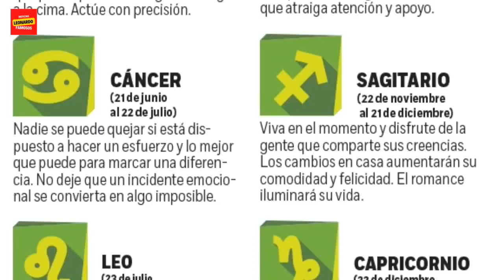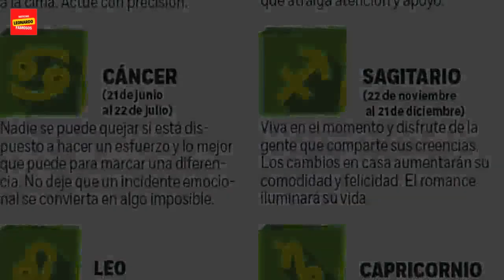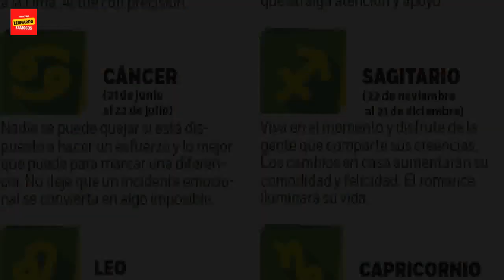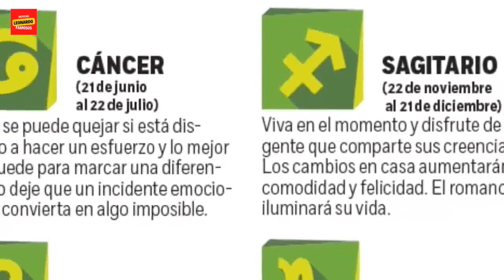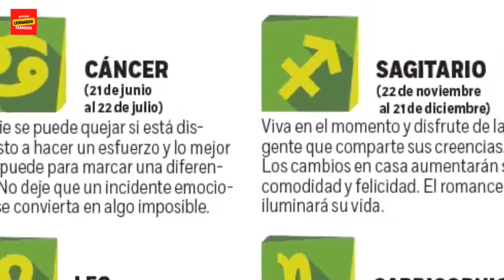TELEMUNDO NOTICIA| Horóscopo de hoy 29 de marzo: signo por signo, qué dicen los astros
Horóscopo de hoy 29 de marzo: signo por signo, qué dicen los astros